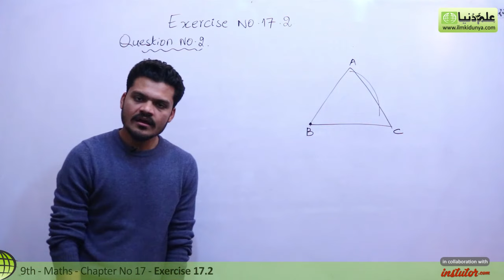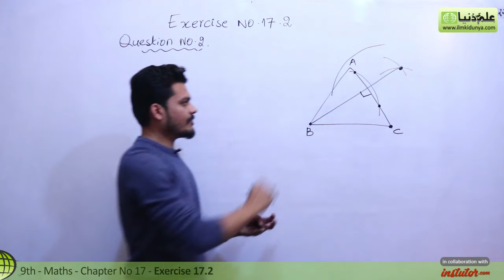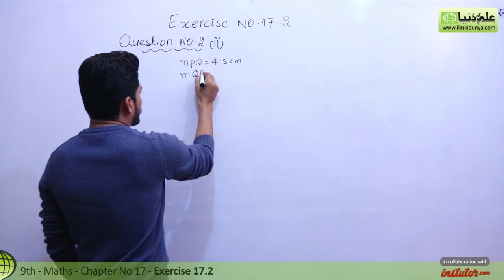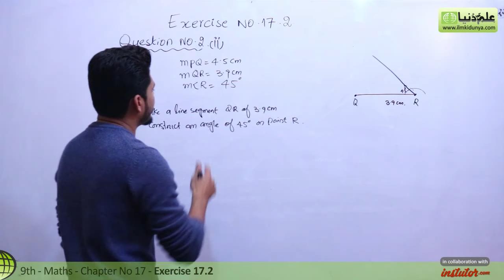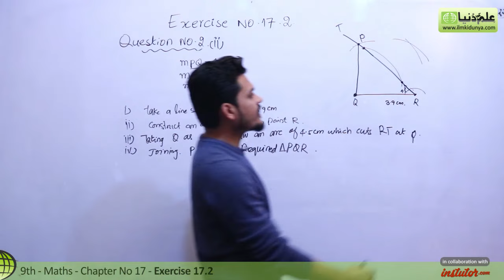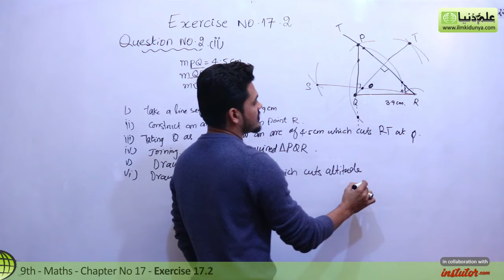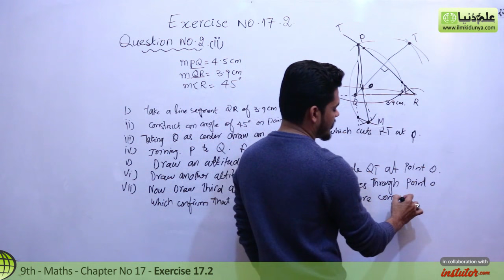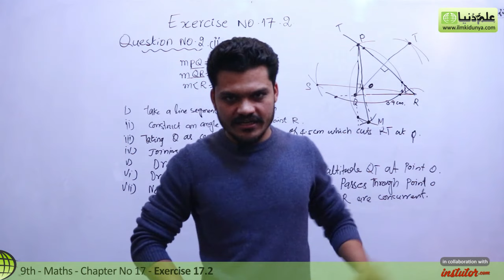9th Class Math, Ch 17, lec 2, Exercise 17.2 Question no 2-Matric part 1 Math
In this online lecture, Shahid Anjum explains Matric part 1 Mathematics Chapter 17 Theorems Related With Area.The topic being discussed is Topic Exercise 17.2 Question no 2.